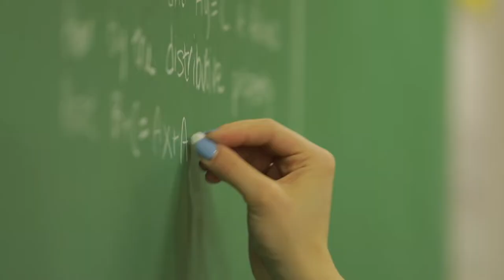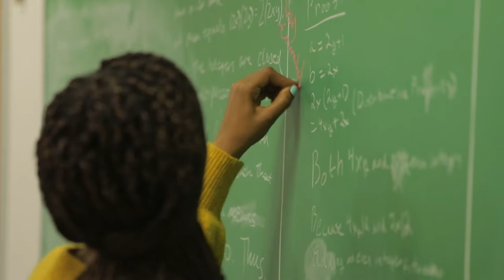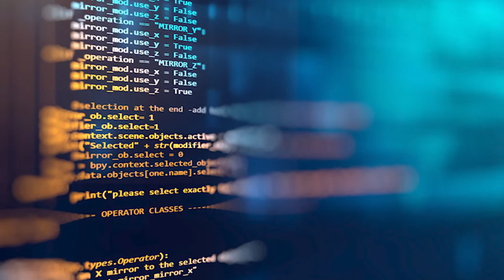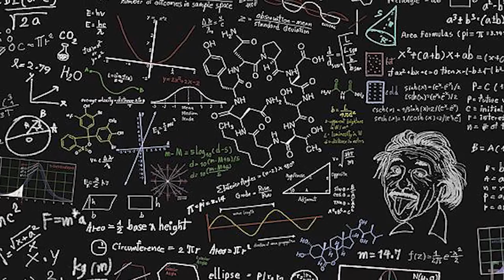SheHeroes Christina Eubanks Turner